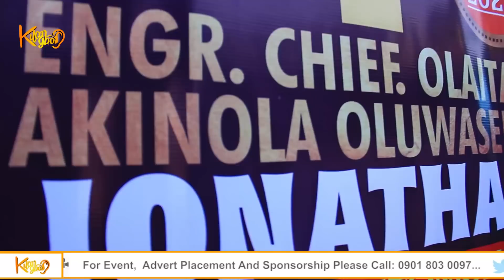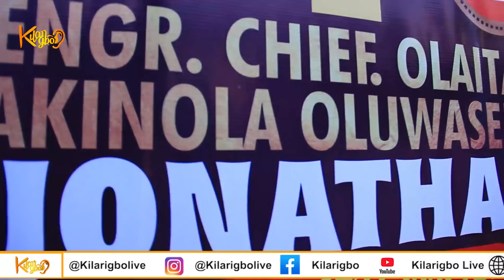NOLLYWOOD STARS STORM IBADAN FOR ORE ORE'S BIRTHDAY